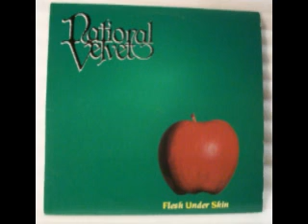National Velvet - Flesh Under Skin (Original Version)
National Velvet - Flesh Under Skin (Original Version) from 1986